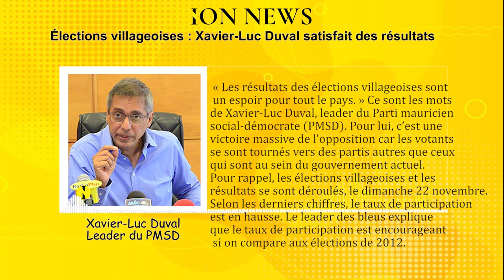Élections villageoises Xavier Luc Duval satisfait des résultats